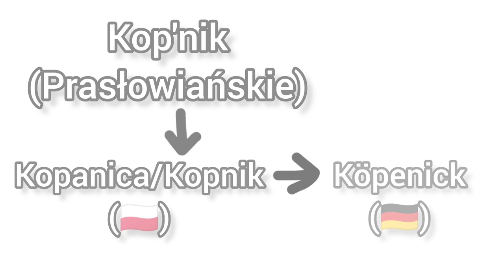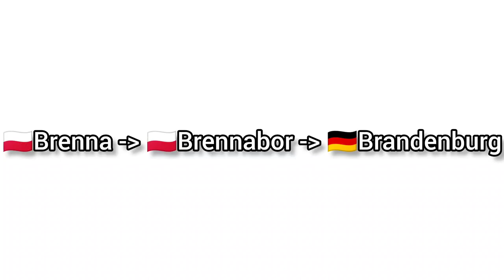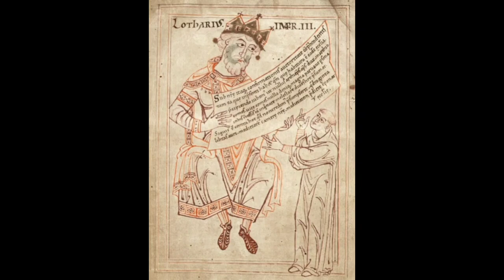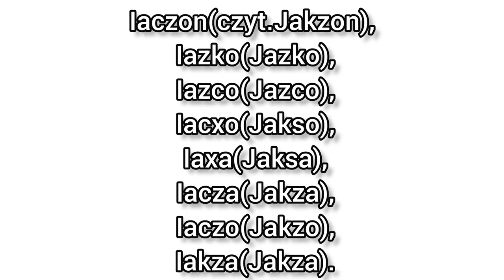Księstwo Kopanickie czyli jak Polacy Berlin zdobyli. Historia Jaksy z Kopanicy oraz ludu Stodoran.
Film przedstawia historię polskiego księstwa Kopanickiego ulokowanego na terenie dzisiejszego Berlina oraz historię słowiańskiego ludu Stodoran zwanych również Sprewianami oraz Hawelanami, którzy żyli na terenie księstwa przed polskim panowaniem oraz w jego trakcie.